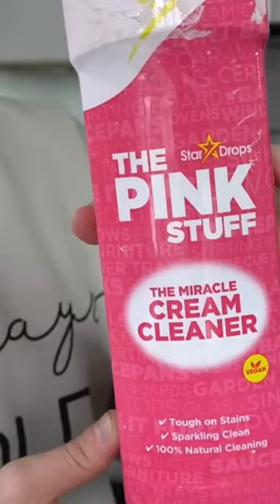CLEANING MOTIVATION // CLEAN WITH ME // CLEANING SHORTS // BECKY MOSS // HOMEMAKING // DECLUTTERING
CLEANING MOTIVATION // CLEAN WITH ME // DECLUTTERING // CLEANING SHORTS // BECKY MOSS // HOMEMAKING

Thanks for being here! I hope this short gives you some motivation and tips to remove hard water stains if you have hard water like I do!